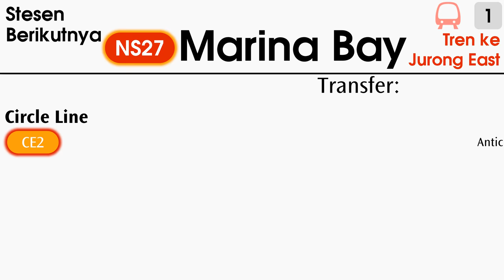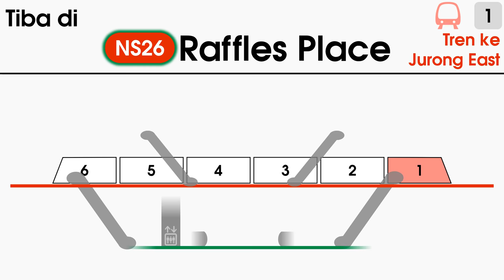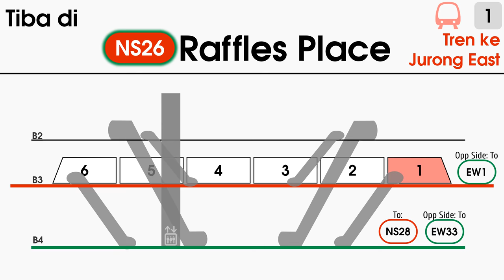[Animated] Modified STARiS 2.0 - Marina South Pier to Raffles Place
Thank you for tuning in to V3K!

This is a short showcase of an alternative design of STARiS 2.0, by incorporating elements from both local STARiS 2.0 and Train Vision.
Unlike the current STARiS 2.0 hardware, this design is suited for a Single LCD screen.

Design features:
-Estimated Travel Time
-Station code of other lines
-Bus services available
-Flat UI
-Flat Station Layout (Experimental)
-Cleaner design with fewer fonts used

Created on 1 November 2018
For best viewing experience, kindly view this video in 1080p resolution

Camera: -
Rolling Stock / Bus featured: -